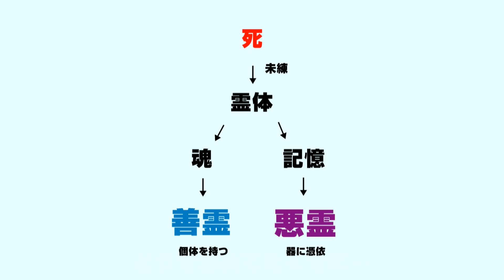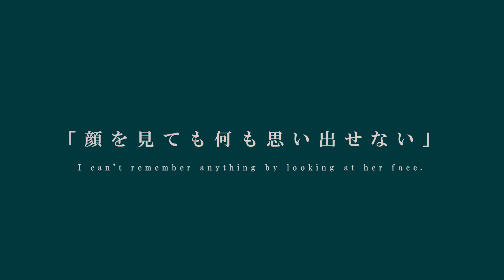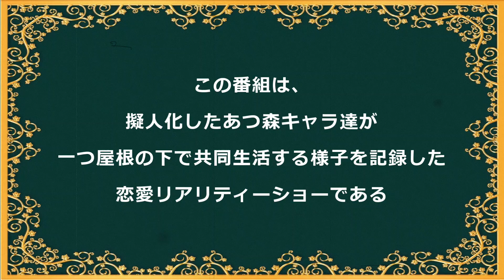【シベリア浮気編⑨】次回最終話！オカルト部VSたもつに憑依した悪霊ゴリラ【あつ森アニメ】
(byリュータ)

⭐️「あつまれどうぶつの森」にて撮影したリプレイ動画を
使用してアテレコ動画(アニメやドラマ)を
コメディ要素満載でお届けするチャンネルです！

※「パラレルどうぶつの森」略して「パラ森」
2021年12月より新シリーズ『パラ森(α')』を公開中！！

🥺SNS等もチェックしてね！

🥺他のチャンネルもチェックしてね！